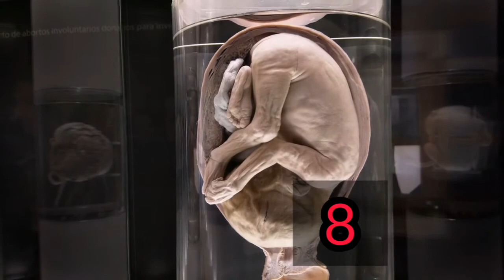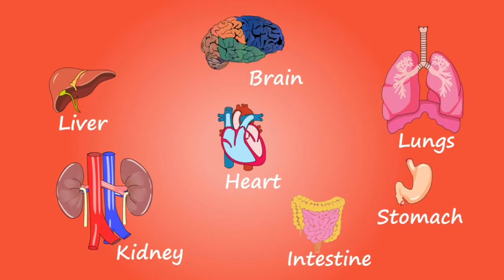एक बूंद खून में कितनी कोशिकाएं होती है || Amazing Facts in hindi || Science Facts